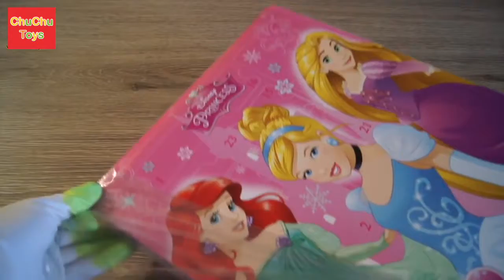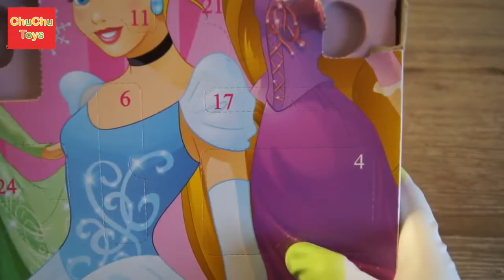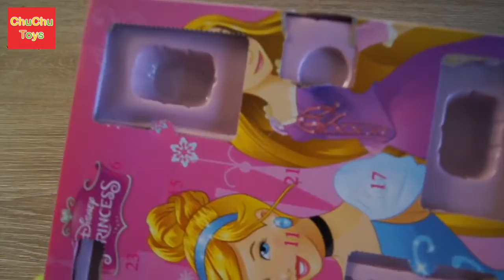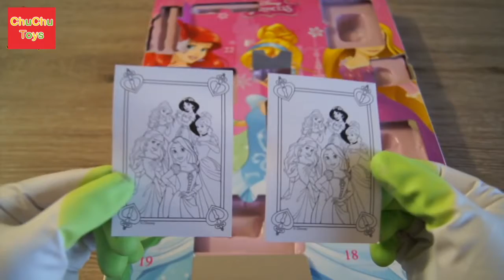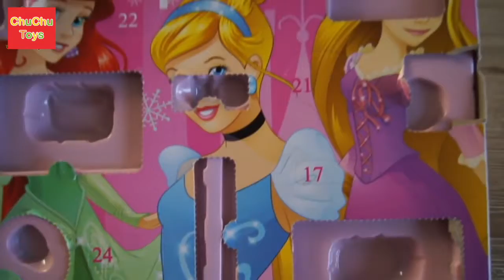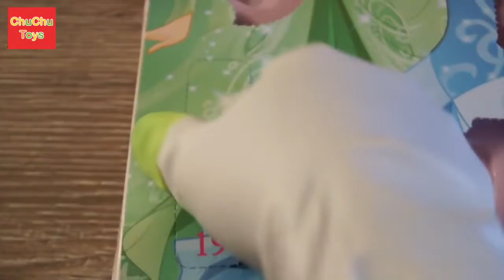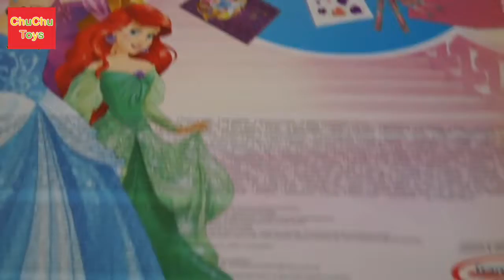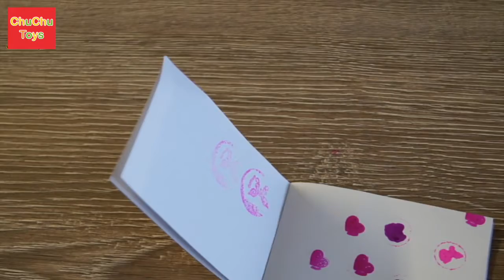Disney Princess Advent Calendar Unboxing 2018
You can BUY Toys and Advent Calendar on our Amazon store

In this video Opening Disney advent calendar which have 24 surprise gifts for girls and makeup kit for little girls.